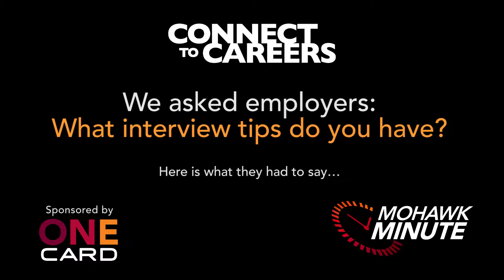Jaoued from Penske tells us what interview tips he has…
We asked Employers at the Connect to Careers Job Fair a series of questions. These are their answers.

For more Mohawk Minutes and how to WIN $25 go